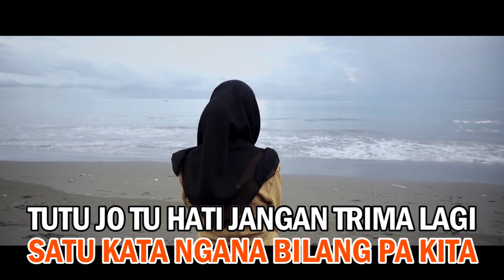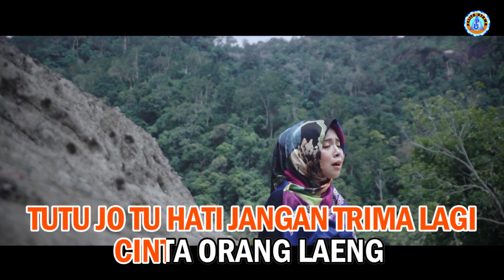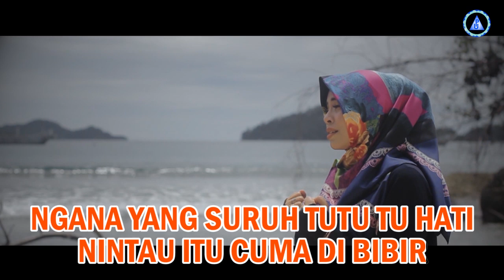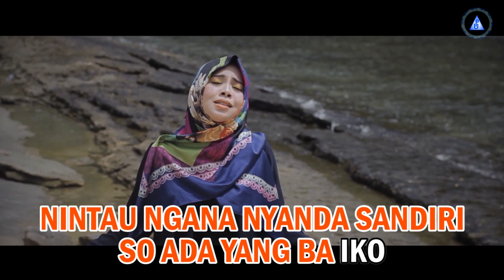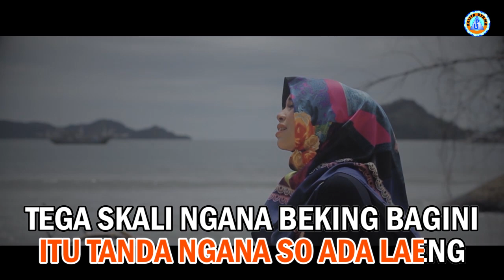(Karaoke Version) CINCIN KAWENG - Vanny Vabiola | Karaoke Lagu Manado - No Vocal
Official Music Video dari Vanny Vabiola 'Cincin Kaweng' | Lagu Manado Terbaru 2020 | Karaoke - No Vocal.
Voc. Vanny Vabiola
Cipt. Jemmy Ratulangi

Aktifkan NSP ( Telkomsel ) Lagu 'Cincin Kaweng' By Vanny Vabiola
Ketik WENHH sms ke 1212 ( Intro )
Ketik WENHR sms ke 1212 ( Reff )

Lirik :
Cincin kaweng yang kita lia
Pa ngana pe jari manis
Beking kita pe hati ta pukul
Itu tanda ngana so orang punya

Inga dulu ngana mo pigi jaoh
Satu kata ngana bilang pa kita
Tutu jo tu hati, jangan trima lagi
Cinta orang laeng ...

Kita dengar ngana so bale ulang
Kita baharap torang mo baku dapa
Nintau ngana nyanda sandiri
So ada yang ba iko ...

Itu tanda ngana so ada laeng

Tega skali ngana beking bagini
Ngana se ancor kita pe hati
Ngana yang suruh tutu tu hati
Nintau itu cuma di bibir